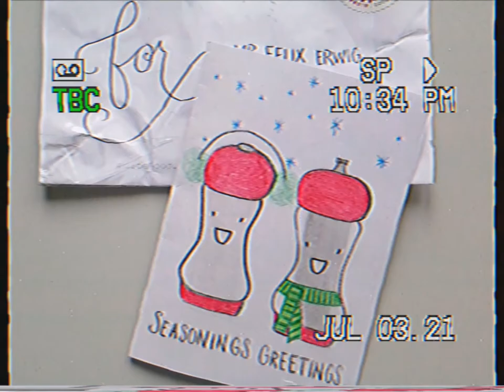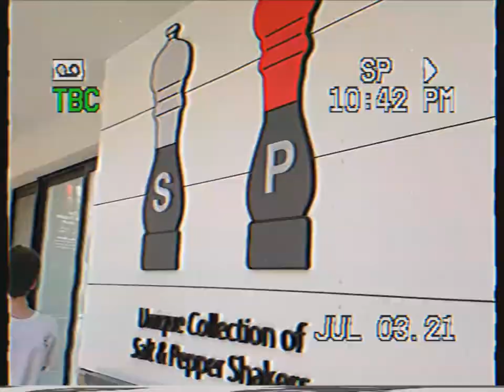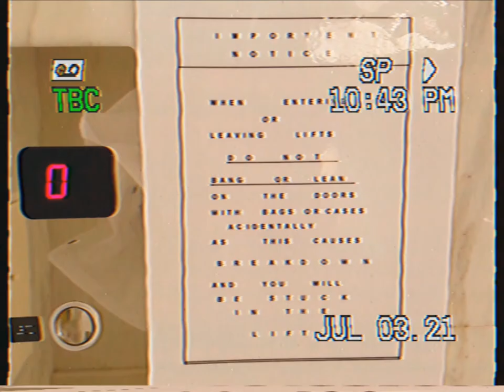𝙲𝚢𝚙𝚛𝚞𝚜 '𝟸𝟷 𝙿𝚊𝚛𝚝 𝙸 [𝙳𝚊𝚢 𝟷 – 𝟹] (DE & EN subtitles!)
Songs:
Neon Indian – Change of Coast
Aaron Frazer – If I Got It (Your Love Brought It)

Location of the best fruit stand in Larnaca:
34°55'02.1"N 33°37'13.2"E

This is my VLOG series about the time I spent with my friend Jan in Larnaca, Cyprus, from July 1st till 22nd. The adventures were split into multiple parts to keep everything crisply heh. Since this type of video goes more into the direction of a classic VLOG and thus is longer than my other travel videos, I spent significantly less time on editing. However, I am pretty happy with how well it captures the vibe. Happy watching! :) Oh, and make sure to enable the English subtitles. It took me more than three hours(!) to implement it as nicely as it is.